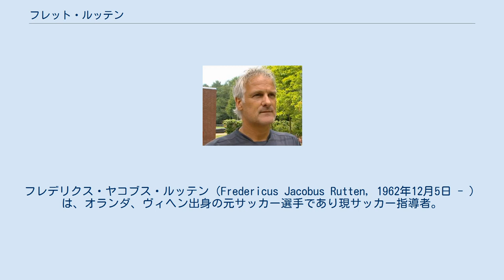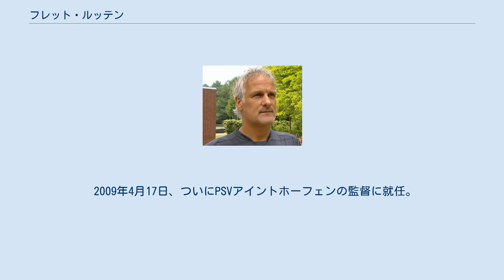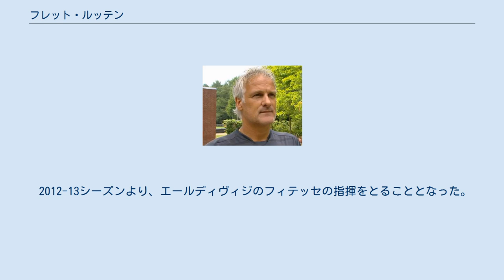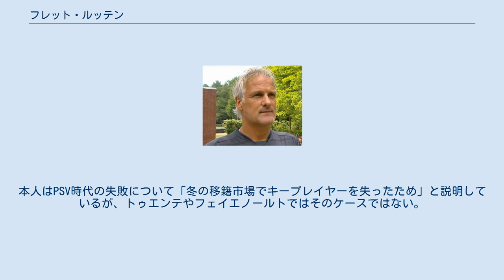フレット・ルッテン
フレデリクス・ヤコブス・ルッテン（Fredericus Jacobus Rutten, 1962年12月5日 - ）は、オランダ、ヴィヘン出身の元サッカー選手であり現サッカー指導者。
本来の発音は促音が入らず、"ルテン"が近い。
 13年間に及ぶプロキャリアの全てをFCトゥウェンテにて過ごし、317試合に出場した。
オランダ代表として1試合の出場経験がある。
 現役引退後は、長年過ごしたFCトゥウェンテのアシスタントコーチに就任。
コーチとして6年間過ごし、その後2年間監督としてチームを牽引。
2000-01シーズンにはKNVB杯の決勝でPSVをPK戦の末に破ってクラブに久々のタイトルをもたらした。
2001年にはエールディヴィジの強豪PSVアイントホーフェンに籍を移しフース・ヒディンクの補佐としてアシスタントコーチも経験。
ヒディンクは退任の際に後任としてルテンを推薦していたが、クラブはロナルド・クーマンを選択し、ルテンは古巣のFC トゥエンテに復帰。
素晴らしい手腕を見せて2008年にはリヌス・ミヘルス・アワードを獲得した。
2008年には国外へと舞台を移し、ドイツ・ブンデスリーガに所属するシャルケ04の監督に就任するも、チームを掌握できず2009年3月26日に解任される。
 2009年4月17日、ついにPSVアイントホーフェンの監督に就任。
しかし就任後2シーズンは共に途中まで首位にいながらもウィンターストップにキープレイヤーを失った影響でシーズン終盤に急失速し、2年連続で3位と、CL出場権すら逃した。
3年契約最後の年も、これまでのシーズン同様に首位を独走しながら2月終盤から急失速し4位まで転落。
結局2012年3月12日に監督を解任された。
 2012-13シーズンより、エールディヴィジのフィテッセの指揮をとることとなった。
 2014-15シーズンからはフェイエノールトの監督に就任。
セレクション完成の遅れから苦しいスタートを切ったが、次第に手腕を発揮して再評価された。
しかしシーズン後半はやはり急失速し、リーグ戦最後の5試合を2分け3敗で3位を逃したことで最終節を終えた5月17日に解任された。
 指導者としてタレントを成長させられる能力があると評価されている他、オルランド・エンゲラールをコントローラーにコンバートしてオランダ代表にまで成長させるなど、選手のクオリティを見抜いてのコンバートにも定評がある。
 選手に対してはピッチ上のことだけでなく、生活面についても積極的に話をし、父親的キャラクターで知られている。
 社交的な性格で、18年間コカイン使用を止められなかったヴィム・キーフトは噂を聞いたルテンの助けによって治療を始め、見事に依存状態を克服。
ルテンのことを「素晴らしい人物で、フットボール界において何にも代え難い特別な存在」と語っている。
 ルテンが率いたチームは例外なくシーズン後半戦に失速している。
本人はPSV時代の失敗について「冬の移籍市場でキープレイヤーを失ったため」と説明しているが、トゥエンテやフェイエノールトではそのケースではない。
フィジオセラピスト レイモンド・フェルハイエンはルテンのトレーニング方法に問題があり、選手たちに疲労を蓄積させていると批判している。